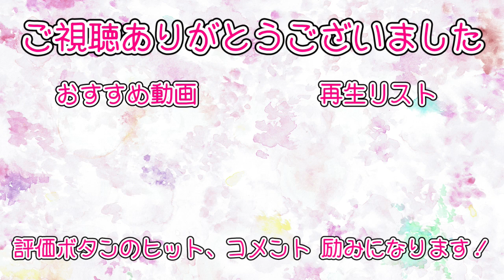【ストピ】お嫁においで（加山雄三）：旅する LovePiano【2023】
あぁーꉂ🤣𐤔

🎶お嫁においで/加山雄三
　 岩谷時子作詞、弾厚作作曲

🎹星野リゾート リゾナーレ八ヶ岳（山梨県）
　旅する LovePiano

ハープの音色で癒しをお届けする五十嵐ももです🐧🍑

私はハープを聞くと自然と自分に向き合えることが出き、癒されます。
そんな癒しの音色を奏でるハープをみなさまにお届けできたらと思います😊
ハープ演奏の他、音楽療法で弾く曲やストリートピアノで弾いた曲などをアップしてます🎵
”癒されたいな”と思ったとき、ぜひ聞きに来てください🌱
ヒーリングハープセッション【あなたのお悩みをハープで診断し調律します】をしています✨

シータヒーリングプラクティショナー
日本音楽療法学会音楽療法士
介護福祉士
アイリッシュハープ弾き
melocoton【めろことん】代表